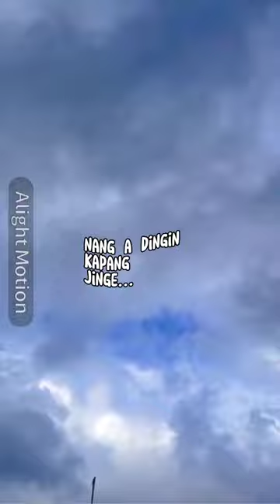Sana Nunun Lenthang cute moment 😍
Hava a nice day😊